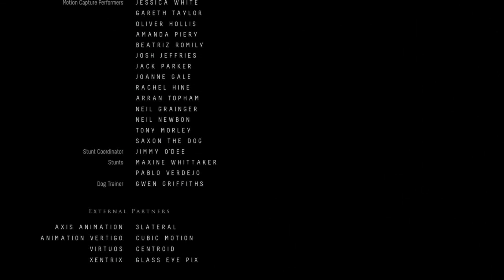Until Dawn - Wszyscy Przeżyli (PS4) #530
Wszyscy przeżyli do świtu w grze Until Dawn

Producent - Supermassive Games
Rok wydania - 2015
Wersja - PL
Gatunek - Survival horror, Interaktywny film